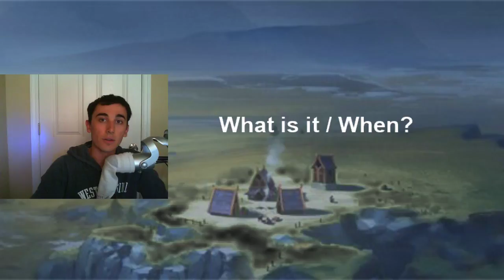Northgard: Think Tank